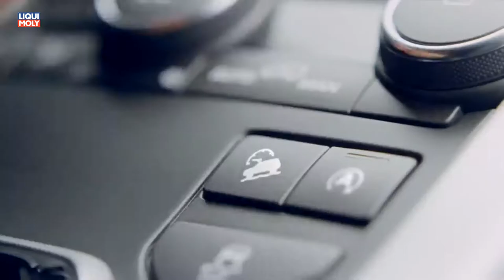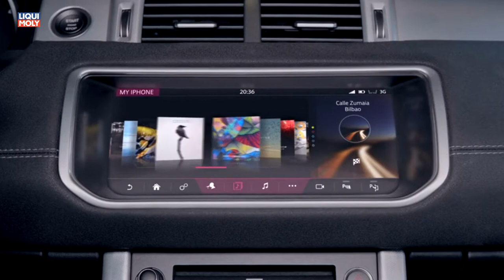Onlinemotor Range Rover Evoque Cabrio Allradcabrio offroadcabrio Evoque Convertible